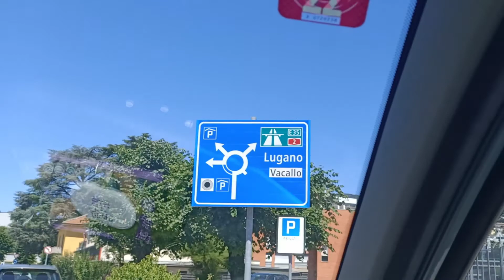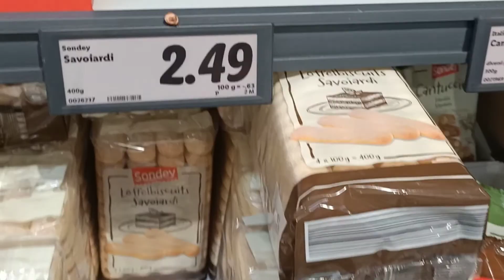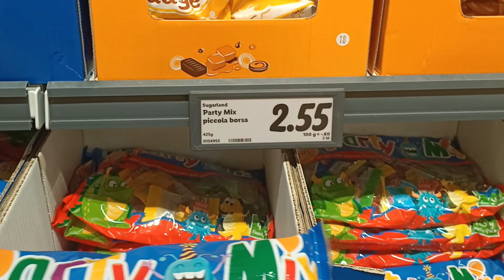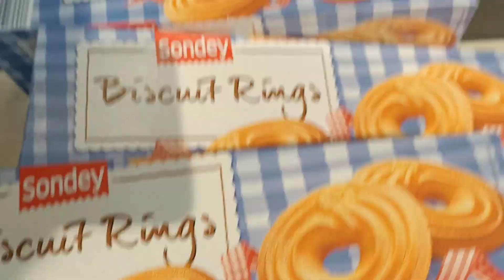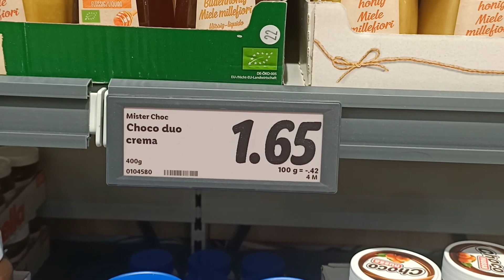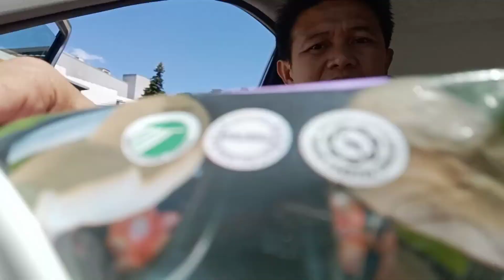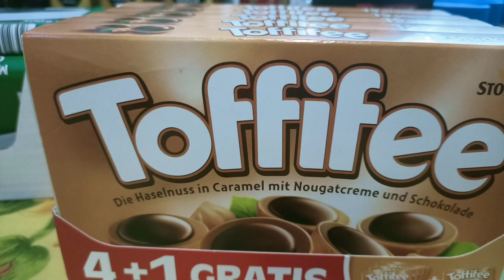PAGBILI NG PASALUBONG SA SWITZERLAND🇨🇭